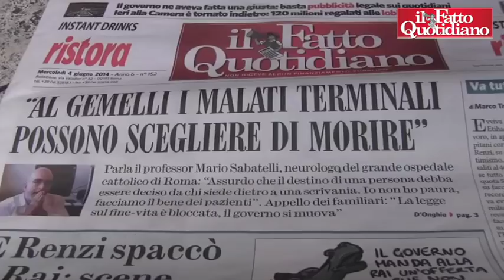Fine vita, Binetti: "Manovra del Fatto per portare a casa legge su eutanasia"